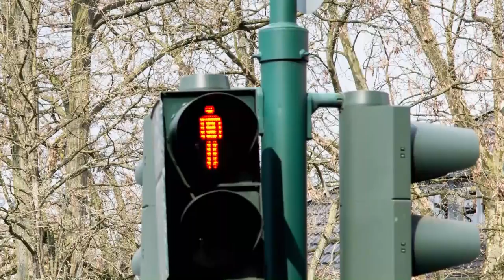Same-Day-Delivery mit Fahrradkurier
Wer sich für Same-Day-Delivery entscheidet, der will sein Paket in der angegebenen Zeit erhalten. Dass das reibungslos funktioniert, ist der Job von Jens.